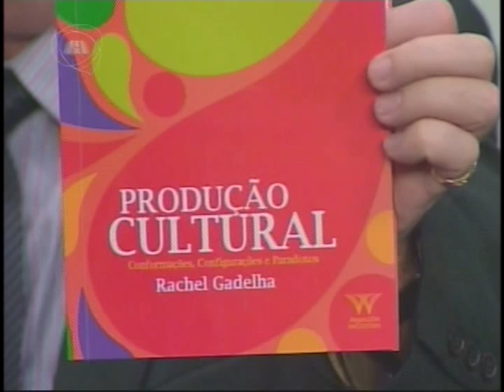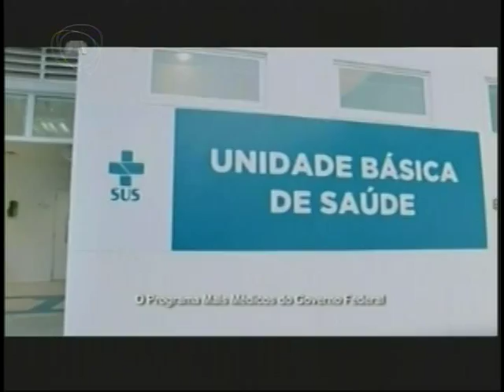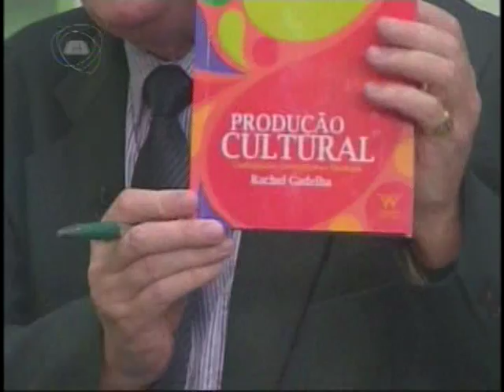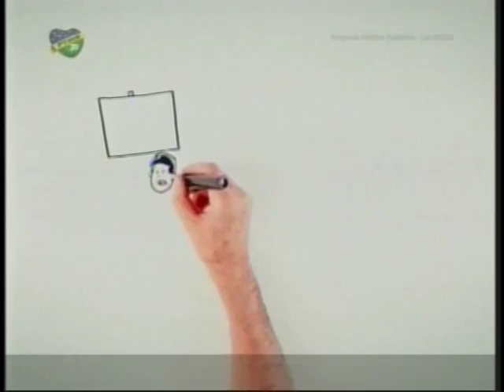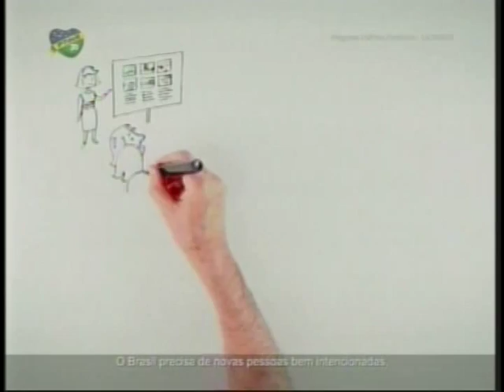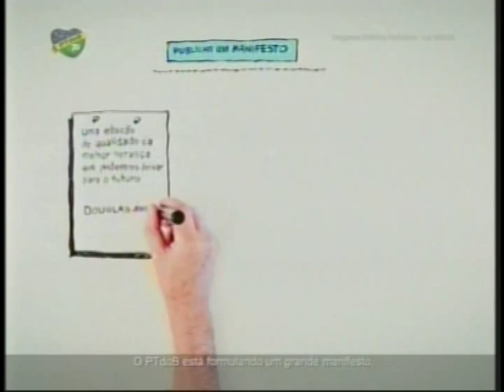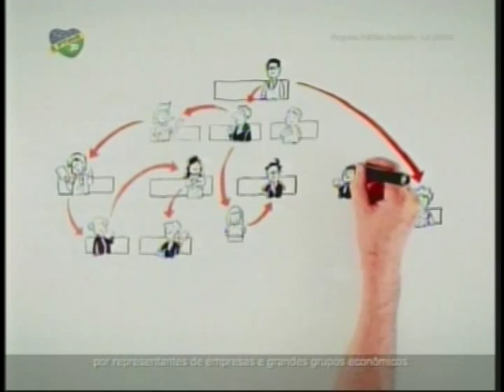QUESTÃO DE ORDEM | Rachel Gadelha